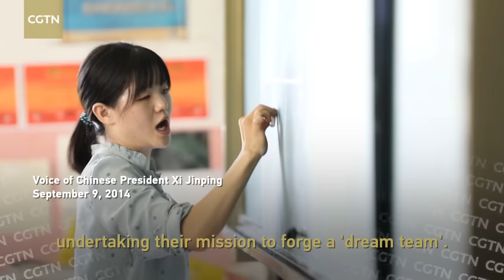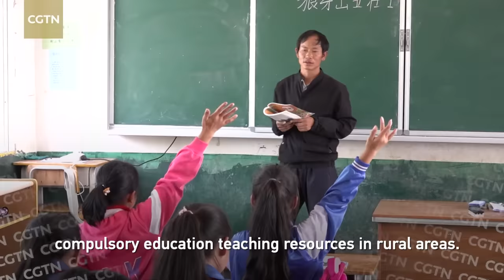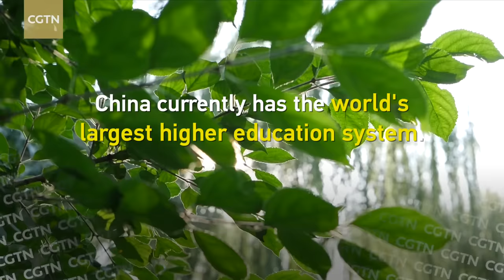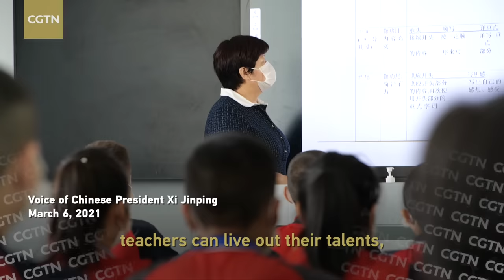Xi Jinping and teachers: Improving national education together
September 10 marks Teachers' Day in China, a day to pay tribute to educators and mentors nationwide.

Chinese President Xi Jinping has always put education at the forefront of his priorities.

Through speeches and actions, Xi has repeatedly called for teachers to be valued and priority given to education. He has paid special attention to the development of education in poorer areas, and conducted multiple inspections and extensive field research.

From 2016 to 2021, China had dispatched 1.03 million teachers to assist education in the central and western regions. And by 2022, over 44.3 million students were studying at higher education institutions across the country.

Indeed, improved education has given the Chinese nation a strong foundation to grow and people the skills to flourish.